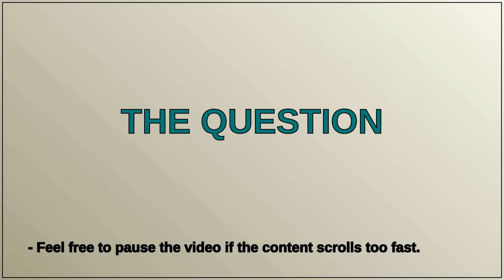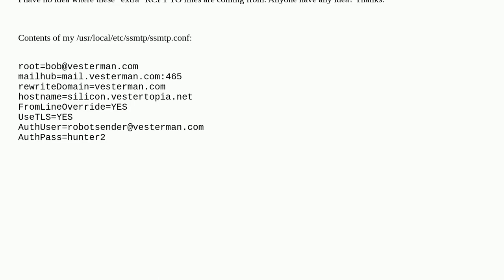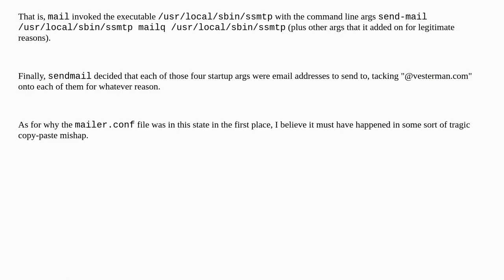Where are these "extra" RCPT_TO lines coming from when I send an email via SSMTP?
A special thanks goes out to the community

  email ssmtp mail-command